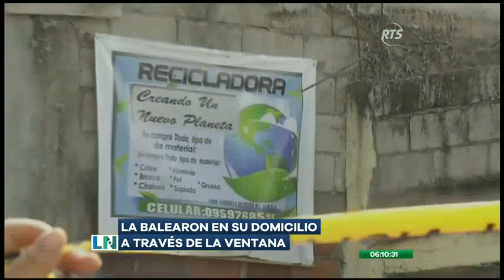Ciudadana asesina tenía antecedente penales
La Policía Nacional confirmó que la ciudadana asesinada a tiros en la cooperativa Juan Montalvo, al noroeste de Guayaquil, poseía antecedentes penales por tenencia de drogas. La víctima, identificada como Teresa del Carmen G., fue disparada desde el exterior cuando se encontraba dentro de su domicilio